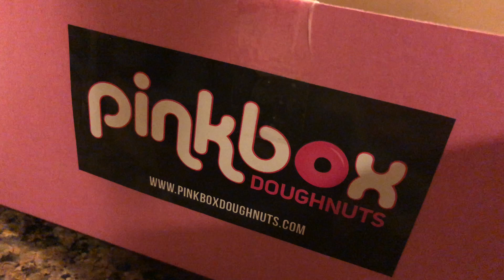Disney Cars & Dancing Brown Emoji Plush - Unicorn Emoji Donuts from Pinkbox - Silly Iphone Animoji